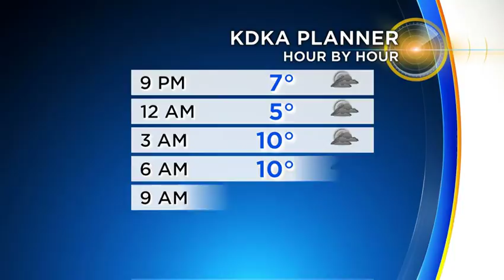Reporter Update: Latest Afternoon Weather Update From Ray Petelin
Stay on top of local weather with meteorologist Ray Petelin!